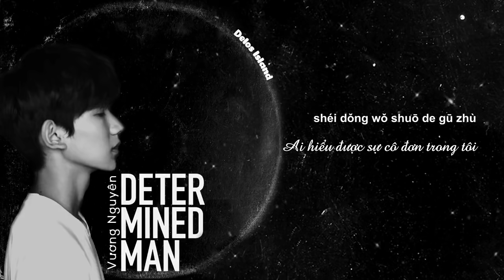[Vietsub] Vương Nguyên 《Determined Man》|《孤注》 王源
Soạn OC: Keith Hetrick
Lời gốc OA: Keith Hetrick/David DQ Quiñones/Drew Ryn
Lời Trung: Trương Kính Hào / Vương nguyên
Người chế tác: Trịnh Nam
Biên khúc: Keith Hetrick/David DQ Quiñones
Trans: NaWang
Subber: MiRyun, Mayy
Contact with us:
Delos Island TFBOYS VietNamese Fanpgae